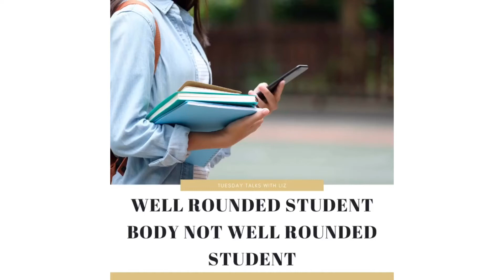Tuesday Talks w/ Liz - Well Rounded Student Body not Well Rounded Student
Questions about the college admissions process?